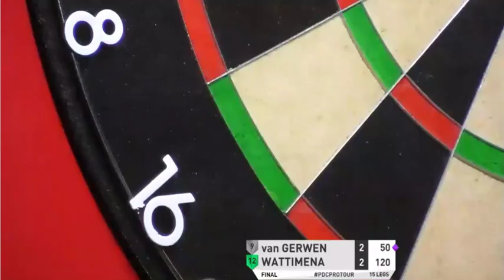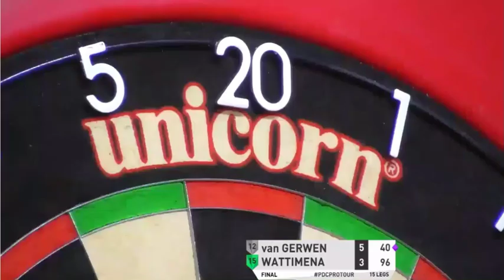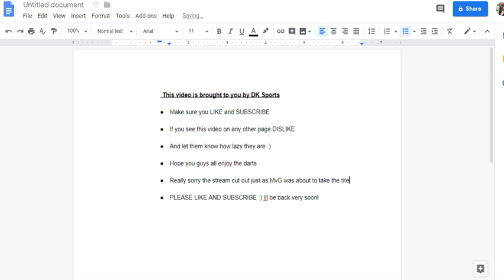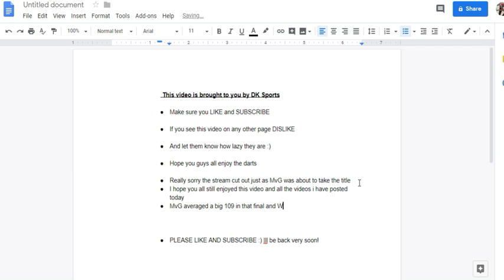Michael van Gerwen vs Jermaine Wattimena Players Championship 1 Final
Action from the final of Players Championship 1.

Really sorry that the stream cut out just as MvG was about to take the title.